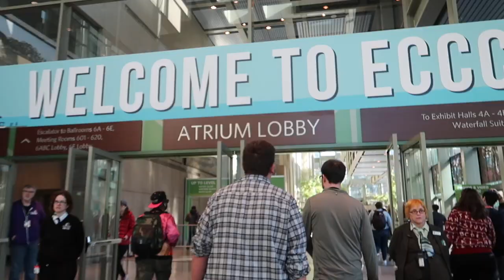My life isn't perfect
2018 was off to a painfully difficult start. Thankfully, life finally feels like it is falling back into place. I have learned a lot about myself and the importance of being vulnerable. Being vulnerable is what make us human and I think that's an incredibly beautiful thing. From here on out I plan on being more transparent! I couldn't be more excited to begin sharing more of my life with you!

MUCH LOVE!